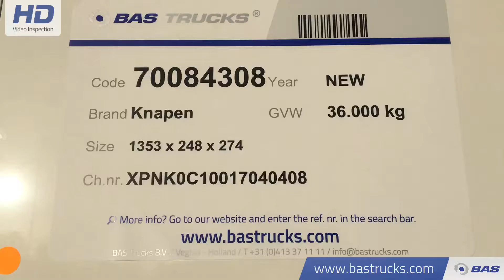70084308 Knapen 92m3 Liftachse Cargofloor K100 3 Assen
Knapen 92m3 Liftachse Cargofloor K100 3 Assen